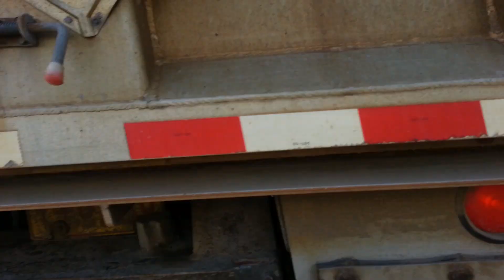Kentville Truck Fire Loaded With Propane Cylinders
Delivery truck with load of propane cylinders catches fire on Hwy 101, loses steering and brakes and ends up in the ditch. Kentville & New Minas Fire Departments respond. The two occupants were unhurt